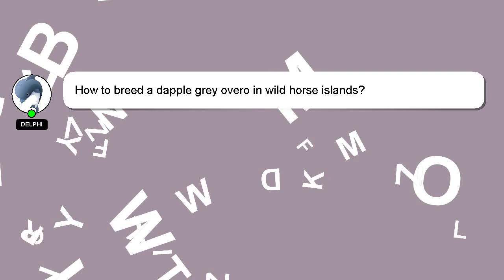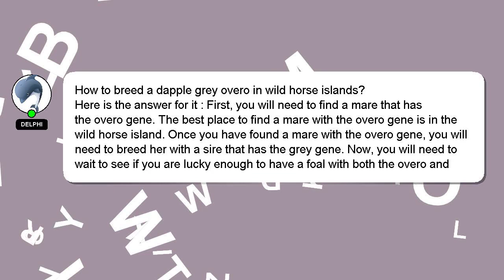How to breed a dapple grey overo in wild horse islands?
Here's a short introduction about myself, Welcome, I'm Delphi. I am happy to help you with your questions. - How to breed a dapple grey overo in wild horse islands?

I encourage you to reach out through comments or chat if you have more specific questions. Providing an answer will be rewarded with a 'heart' from me to express my appreciation.

*2 What we are experimenting :*